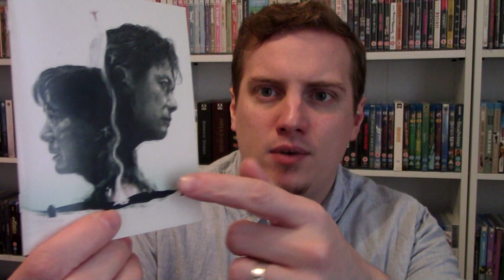Hirokazu Kore-eda - THE THIRD MURDER (2017) Review [Asian Cinema Season 2]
Asian Cinema Season 2
Hirokazu Kore-eda - THE THIRD MURDER (2017) Review